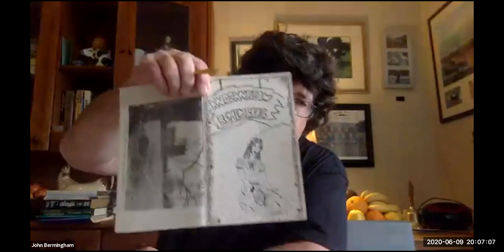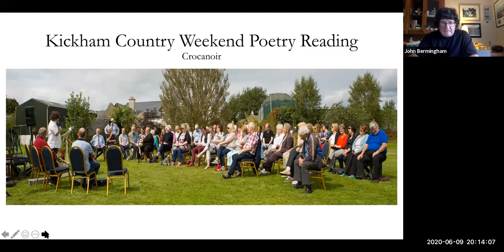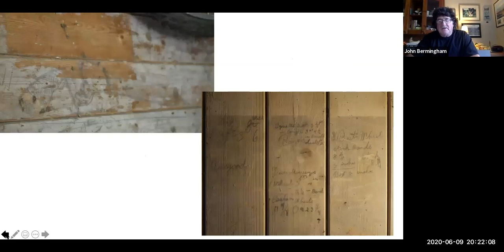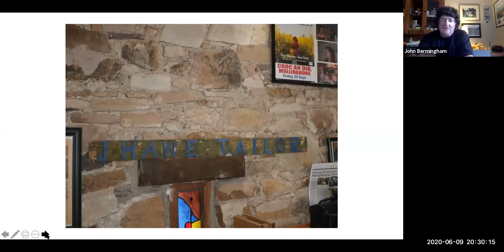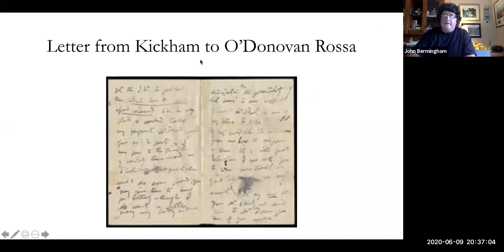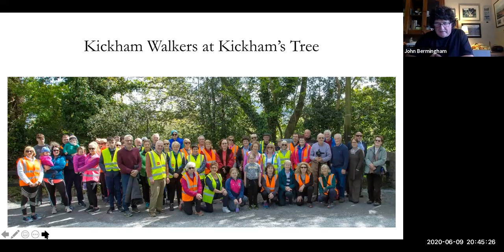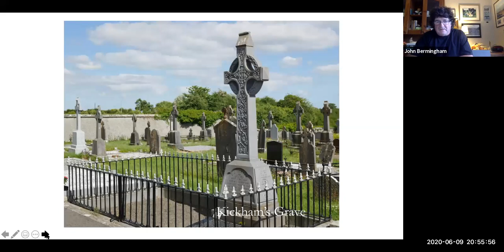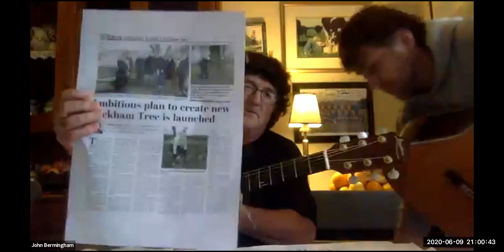Lecture 45: Charles J Kickham and his People by John Bermingham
Charles Joseph Kickham (9 May 1828 – 22 August 1882) was an Irish revolutionary, novelist, poet, journalist and one of the most prominent members of the Irish Republican Brotherhood.

This lecture will explore Kickhams interaction with the people of Mullinahone who were his contemporaries. Charles was referred to as Master Charles by many of the villagers and lecturer John Bermingham explores the significance of this.